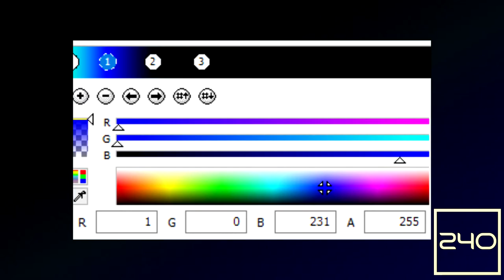How To Make MZDVinculumStellarum Group